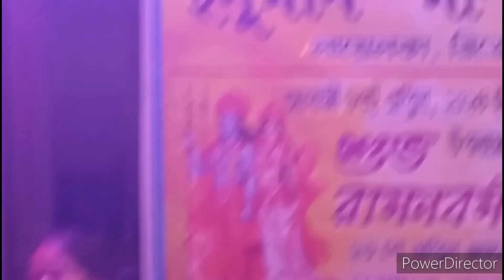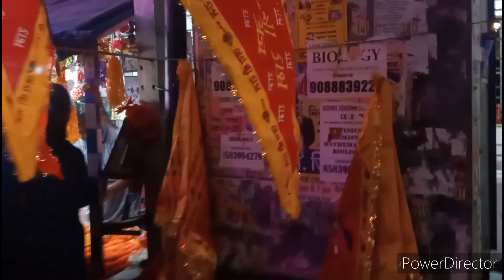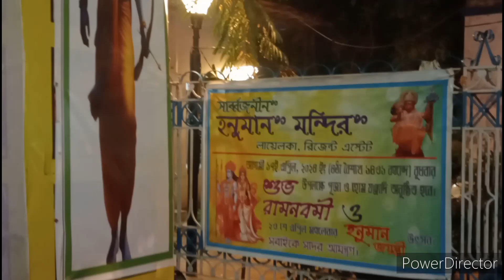Shuvo Ram Navami Te Sabai Bhalo o Sustho Theko Bandhura || Daily Vlog || Bangla Vlog